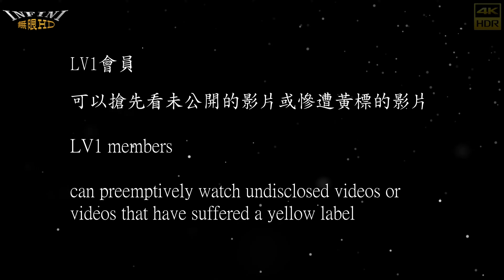【無限HD】水上鄉陳家廣澤尊王 XL ARMY 21(4K 60p)